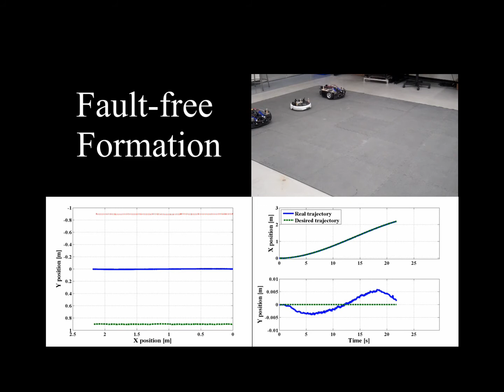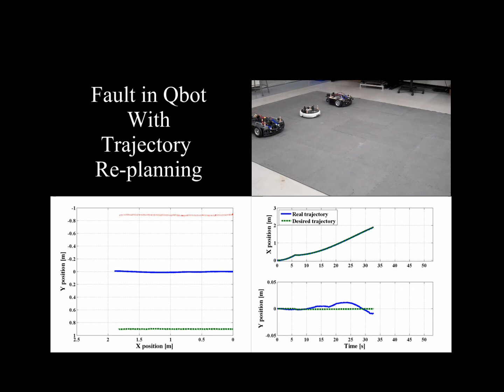Flatness-based Fault-tolerant Formation Control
Three Unmanned Ground Vehicles move in formation when an actuator fault takes place in the Qbot (the middle vehicle). Without trajectory re-planning, the formation is broken but thanks to flatness, the trajectory is re-planned to take into consideration the reduced capabilities of the Qbot and to keep the formation.